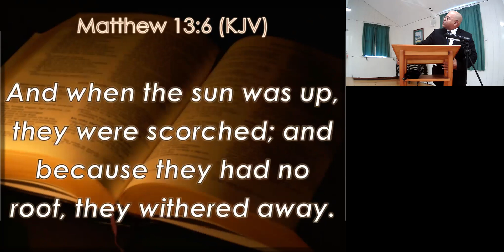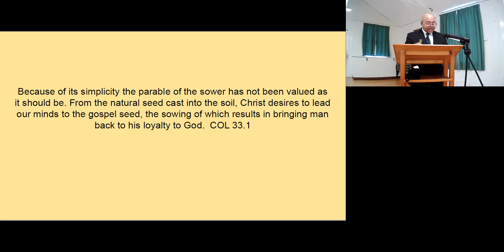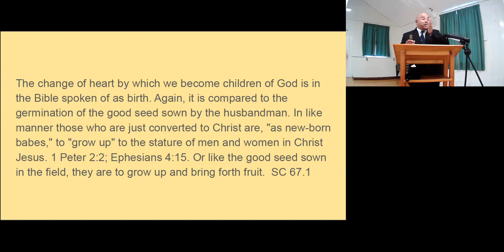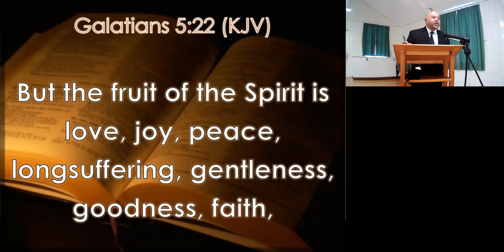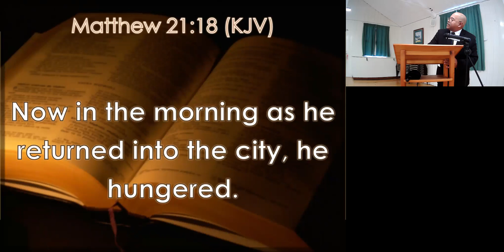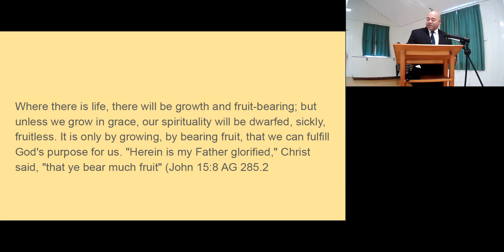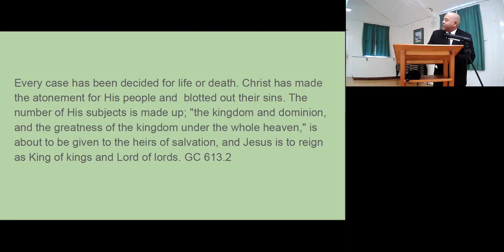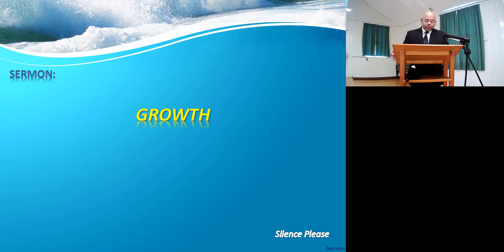GROWTH Denton 27 Jan 2024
Matthew 13:3-8 (New King James Version)
3 Then He spoke many things to them in parables, saying: “Behold, a sower went out to sow.
4 And as he sowed, some seed fell by the wayside; and the birds came and devoured them.
5 Some fell on stony places, where they did not have much earth; and they immediately sprang up because they had no depth of earth.
6 But when the sun was up they were scorched, and because they had no root they withered away.
7 And some fell among thorns, and the thorns sprang up and choked them.
8 But others fell on good ground and yielded a crop: some a hundredfold, some sixty, some thirty.